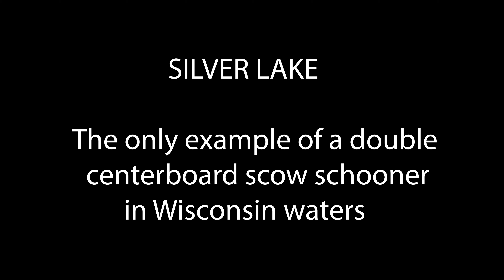Wisconsin Shipwrecks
Shipwrecks in Lake Michigan off of Wisconsin including Walter B. Allen, Abiah and Silver Lake. These are all within the newest NOAA Shipwreck Sanctuary.  The Walter B. Allen is in 150 feet of water, the others are over 200 feet deep.